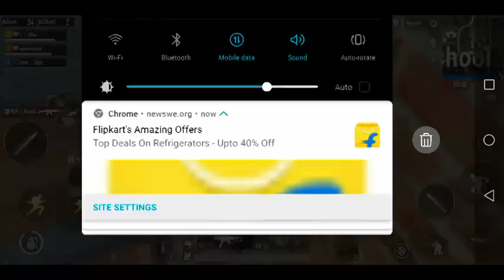12 squad kill full bad game